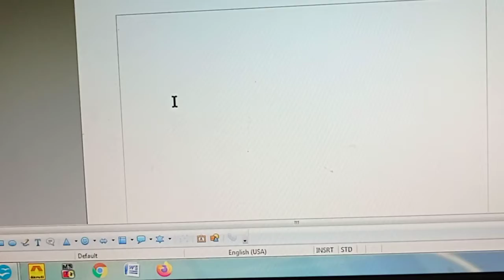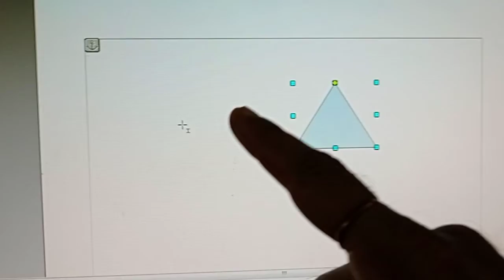V Steps to Use Drawing Tool